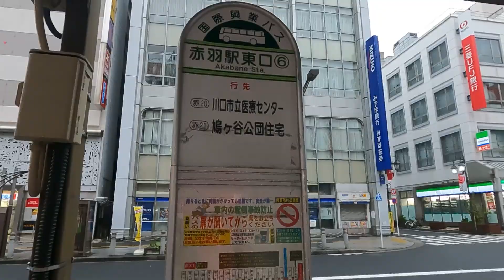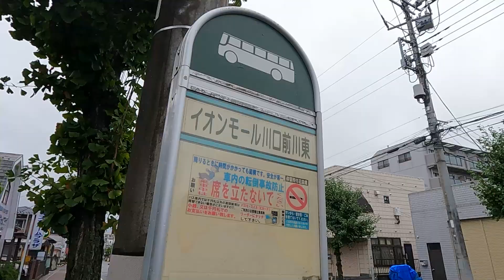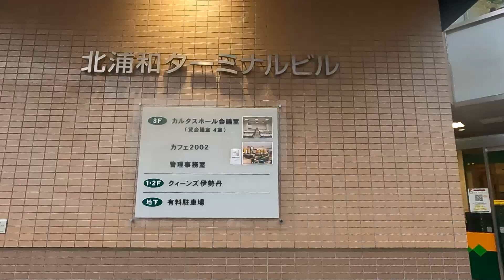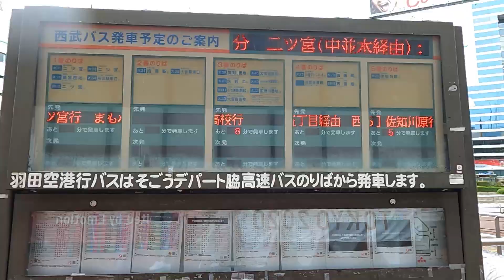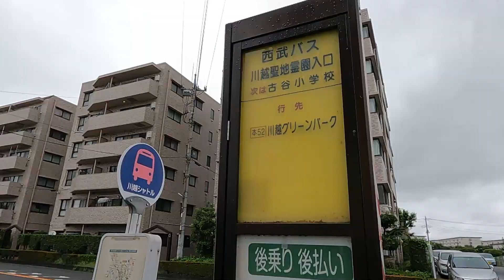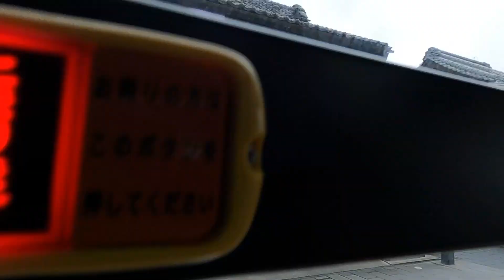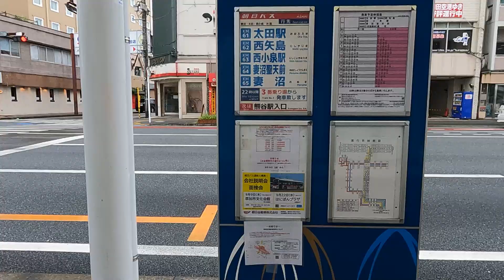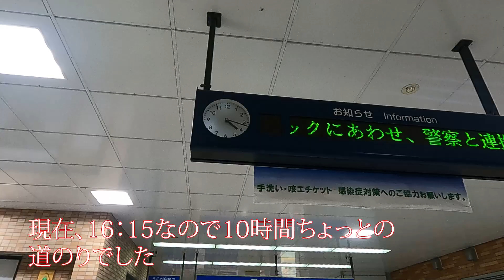路線バスの旅 路線バスを乗り継ぎで埼玉県縦断！バス何回乗車した？時間はどれくらい？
１　国際興業バス  赤21　赤羽駅東口～昭和橋
２　国際興業バス　西川07　イオンモール川口前川東～東浦和駅
３，国際興業バス　浦04　東浦和駅～太田窪
４，国際興業バス　浦51　太田窪～北浦和駅
５，東武バス　岩02　北浦和バスターミナル～片柳小学校
６，国際興業バス　大01　片柳支所～大宮駅東口
７，西武バス　大22　大宮駅西口～川越聖地霊園入口
８，西武バス　本52　川越聖地霊園入口～川越駅
９，東武バス　川越02　川越駅～東松山駅
１０，国際十王交通　東松山駅～熊谷駅
１１，朝日バス　KM61　熊谷駅～太田駅南口